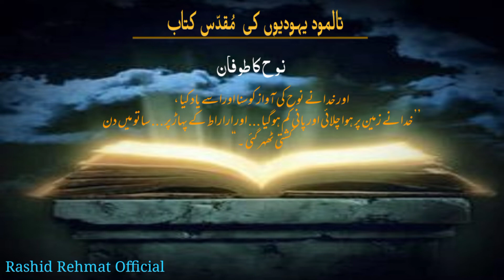The Storm Of Noah | Pt 7 | The Book Of Talmud | What Is Talmud ? | Talmud Jewish Book Study In Urdu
The Storm Of Noah | نوح کا طوفان | The Book Of Talmud | Talmud Jewish Book In Urdu And Hindi